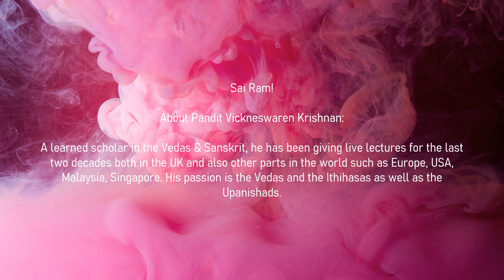Reflections 2021 S1 E08 Prayer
Embodiments of Love - Reflections 2021
Series 1, E08 Prayer
Thursdays with Pandit Vickneswaren Krishnan

Sai Ram!

About Pandit Vickneswaren Krishnan:

A learned scholar in the Vedas & Sanskrit, he has been giving live lectures for the last two decades both in the UK and also other parts in the world such as Europe, USA, Malaysia, Singapore. His passion is the Vedas and the Ithihasas as well as the Upanishads.